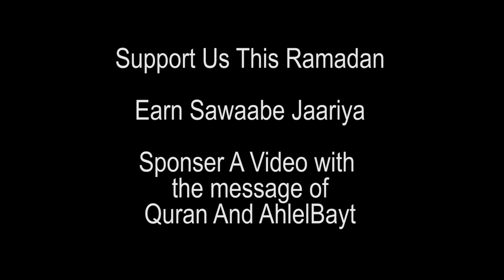[Eng Sub] Islamic Dua For Studying - Imtehan Ki Dua - Maulana Ali Raza Rizvi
Majlis by Maulana Ali Raza Rizvi

Maulana Ali Raza Rizvi Explains a beautiful act or dua to perform before and after your exams to help you perform better in exams. This will help you in your studies as well.

Support our campaign for Ramadan to create high graphical interactive videos on the message of Quran and Ahlel Bayt . Earn Sawaabe Jaariya for yourself and your loved ones who have passed away by sponsoring our videos.  The Topics of the videos are
1) Understanding and Pondering upon the Quran
2) The Hikmah and life of Imam Ali

Message us to know more.